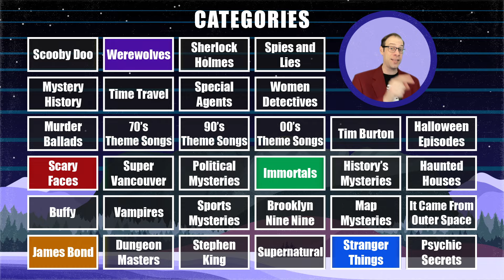Virtual Game Show Super Trivia, a Vancouver Mysteries Game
Take your game night to the next level with a virtual game show and your very own Game Show Host. Have you ever wanted to be a contestant on a game show? Here's your chance to host a virtual trivia game - Super Trivia!

Choose a date and time that works for you and send in your request at vancouvermysteries.com. Watch for your booking confirmation email and pay a deposit to secure you spot on our game calendar.

Super Trivia is fun for 6 players to 300 players and starts at $25/player (ask about our group rates). You can all be in the same room competing against each other or you can all be at your own computer anywhere with an internet connection. This game takes place over Zoom. There are many categories to choose from (your group votes at the beginning of the game). We can also build a custom category just for your game if you give us enough notice (and pay an additional charge).

Interested in our outdoor games in downtown Vancouver?
Real-life outdoor adventures in downtown Vancouver BC plus a new game we can bring to you! 4 games to choose from, including one for kids ages 8 and up. Every game is a private game with teams for social distancing. Once you book your game, watch for an email with further instructions about how to activate your mystery. Games begin and end with a costumed Game Operator in character as a spy, detective, Agent X or private eye.

Your mystery unfolds on the streets of downtown Vancouver in Vancouver Mysteries’ outdoor games. Our outdoor mystery games are 100% unique outdoor gaming experiences, built in Vancouver for Vancouver. Other companies license an app and bring it to Vancouver or sweep into town with an outdoor crime-solving game or city hunt for one day and then move on to the next town. Those are fun too! But not the same thing. Vancouver Mysteries are real-life adventures set specifically in Vancouver – you don’t download an app or look at screens while you play and the city plays such a big role in all of our games that the only place you can play them is right here. Do you want to be spies, detectives or superheroes? Solve a murder, complete a secret mission, or save the planet. Use the tools, artifacts and clues in your game kit to solve challenges along the game route – all games begin and end near Waterfront Station. We have three games good for ages 12 and up plus a family version of our superheroes game for younger kids. The maximum team size is 6 players, so if your group is larger than 6 players, your game is divided into teams.